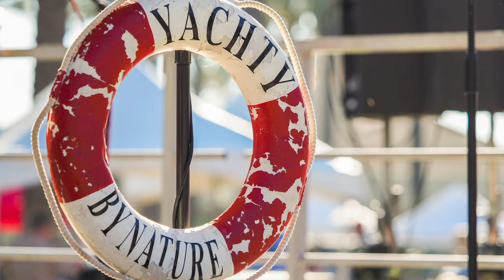Yachty by Nature Promo 2020 - 70's and 80's Yacht Rock Band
Yachty by Nature - the choice of a Yacht Rock generation! We are Southern California's #1 Yacht Rock band and we play all your 70's and 80's soft rock favorites ALL THE WAY LIVE.